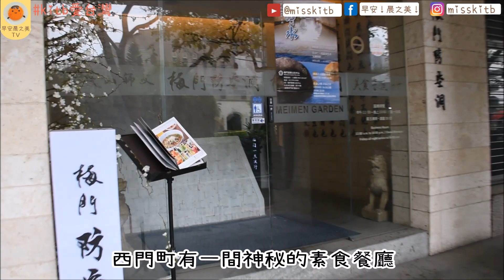【kitb愛台灣 ☆ 台北 梅門防空洞素食餐廳】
你有想過去防空洞吃素嗎？西門町中山堂對面竟然有一間如些神奇的素食餐廳，如果不是跟朋友去吃大概我也不會自己找到。更離奇的是入面裝潢非常有特色，餐點製作用心兼很美味，去開台北的話非常值得一試。

早安！晨之美！ 帶你玩台灣